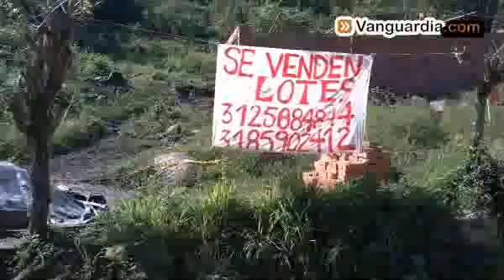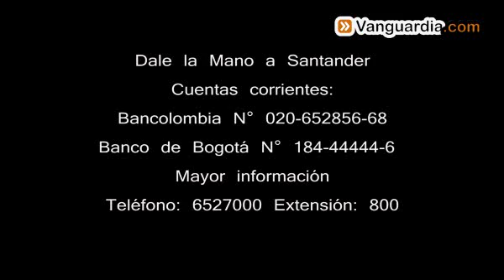La mala hora' del invierno | Vanguardia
Vanguardia.com, en su serie de informes para la campaña: 'Dale la mano a Santander', visitó al humilde barrio Bosconia, situado en la Comuna Nororiente, sobre la vía que comunica a Bucaramanga con Matanza. Allí muchas familias viven las angustias que llegaron con las lluvias.